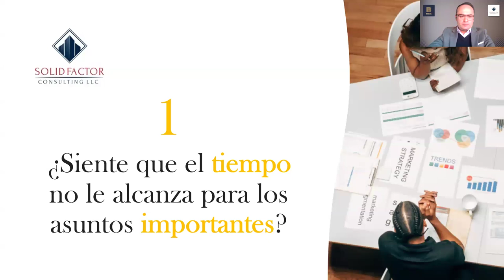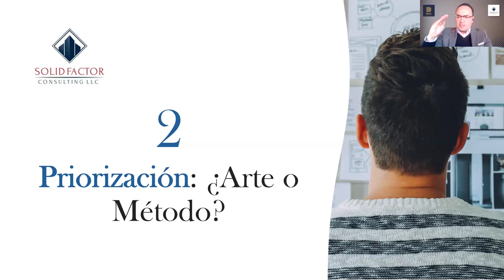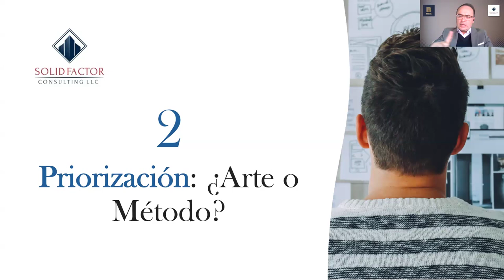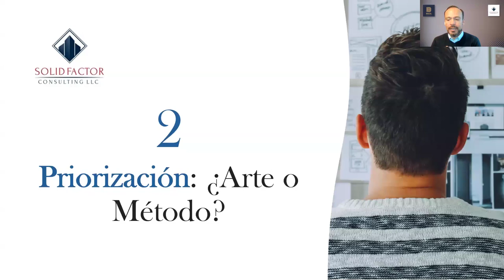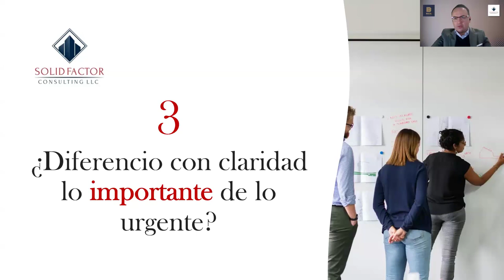DA EL SALTO!! El éxito es cuestion de tiempo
Esta serie contará con 4 seminarios en línea gratuitos para propietarios de empresas en español.

Presentadores: Nicolas Rivera y Leonardo Cristancho, Solid Factor Consulting

9/16/24
1) 7 Pasos para transformar su negocio en una empresa exitosa

9/18/24
2) Incremente sus ventas y haga crecer su empresa

9/23/24
3) El éxito es cuestion de tiempo

En este seminario, nos enfocamos en la productividad y la delegación. Eseñamos a los asistentes como pueden mejorar su productividad como Directores Ejecutivos, y reclutar y entrenar equipos a quien poder delegar con confianza.

9/25/24
4) Taller práctico: Aprenda a pensar como un empresario exitoso

Financiado en parte a través de un acuerdo de cooperación con la Small Business Adminstration (SBA). La colaboración en capacitación no constituye un respaldo expreso o implícito de los presentadores, sus organizaciones, o productos y servicios por parte de NYSBDC y SBA.